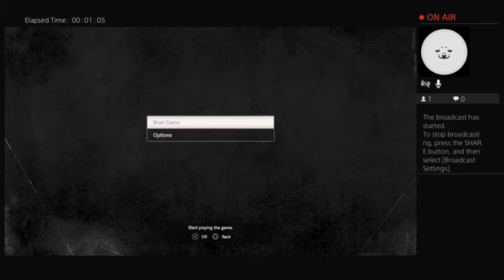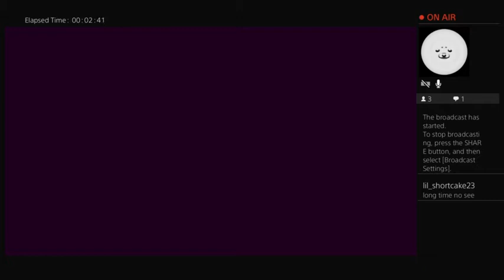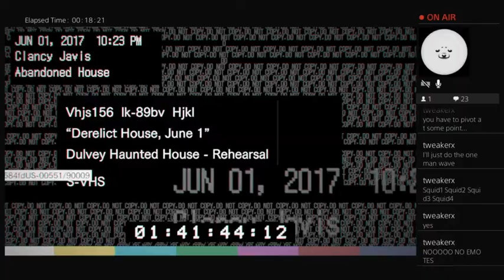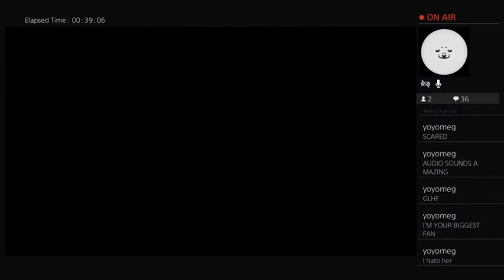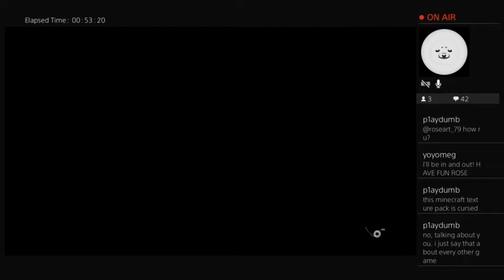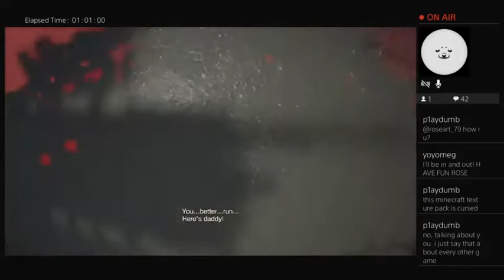Is Mia REALLY worth all this? - Resident Evil 7 Part 1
Playthrough/Walkthrough of Resident Evil 7 Biohazard where we literally shoot the wall more than the enemies. Some jukes are on point though. Saved the boss battle for part two cuz I'm a scaredy cat but if anyone asks, I did it for a cliffhanger...